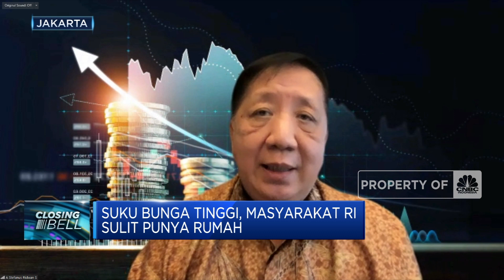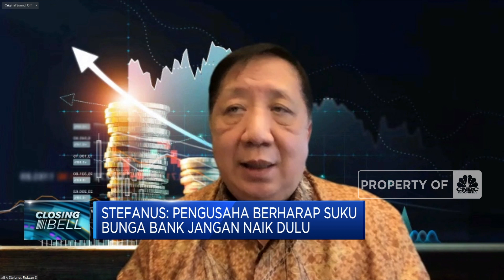Siasat Pengembang Tekan Harga Jual Rumah di Era Bunga Tinggi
Menteri Keuangan, Sri Mulyani Indrawati mengungkapkan dampak tren kenaikan inflasi suku bunga acuan akan membuat masyarakat semakin sulit memiliki rumah.

Sebagai pelaku usaha sektor properti, Presiden Direktur Pakuwon Jati, Alezander Stefanus Ridwan mengatakan bahwa suku bunga yang tinggi dan makin mahalnya harga bahan bangunan akan mendorong kenaikan harga jual rumah. Saat ini pengembang tengah berupaya membuat desain rumah yang bagus namun harganya bisa di tekan baik melalui penggantian bahan serta pengurangan waktu pembangunan.

Seperti apa dampak kenaikan harga bahan bangunan dan suku bunga ke sektor properti? Selengkapnya simak dialog Syarifah Rahma dengan Presiden Direktur PT Pakuwon Jati Tbk (PWON), Alexander Stefanus Ridwan dalam Closing Bell, CNBC Indonesia (Jum’at, 08/07/2022). Terus ikuti berita ekonomi bisnis dan analisis mendalam hanya di